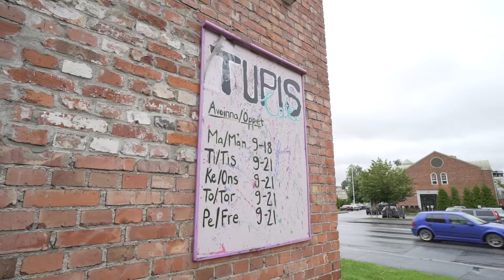Keski-Pohjanmaan koulutusyhtymän kokemuksia ELY-keskuksesta